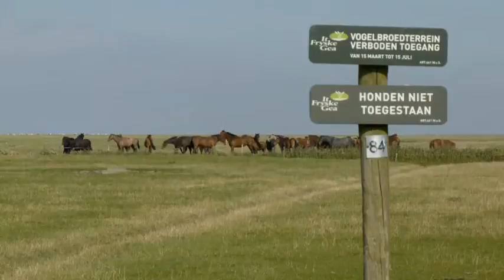Frisian coast with grazing 🔴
Content by: Natuur Digitaal (Marc Plomp); Stichting Natuurbeelden

Description: Clip made in the Dutch nature from the collection of the Netherlands society for nature images

Description (more): Overview Frisian coast with grazing at Zwarte Haan.

Contributor Information: Floppy, Marc (camera)